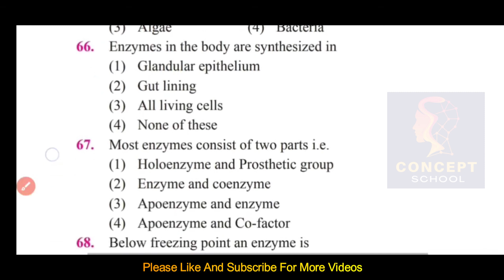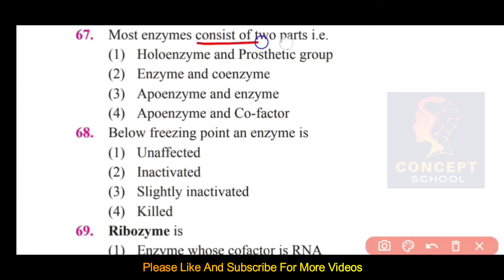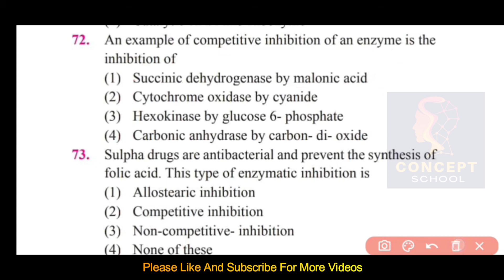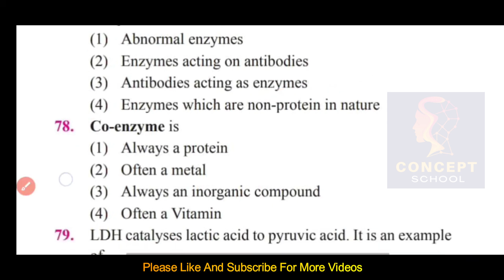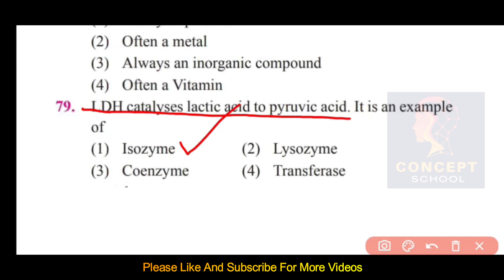Enzymes MCQ 2025 | Most Important Biochemistry MCQs for NEET 2026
Are you preparing for NEET 2026 or any other competitive biology exam? Dive deep into the world of enzymes with our comprehensive MCQs (Multiple Choice Questions) designed to enhance your understanding of biochemistry.

Enzymes play a crucial role in biological processes, and mastering them is essential for scoring well in exams. Our collection covers a wide range of topics, including enzyme classification, kinetics, mechanisms, and more. Whether you're revising enzymes biochemistry or looking to challenge yourself with advanced questions, we've got you covered.

With detailed answers provided for each question, you'll not only test your knowledge but also learn the concepts thoroughly. From basic concepts to advanced applications, these MCQs cater to students at all levels.

Key Features:
- Enzymes MCQs tailored for NEET 2026 and other competitive exams
- Comprehensive coverage of enzyme biochemistry
- Detailed explanations for each question to aid learning
- Suitable for students of Class 11 and beyond
- Perfect for self-assessment and practice sessions

Don't leave your NEET 2026 biology preparation to chance. Utilize these MCQs to strengthen your grasp on enzymes and excel in your exams.